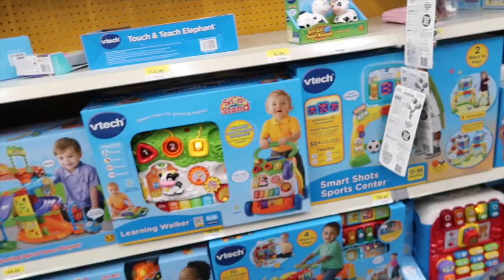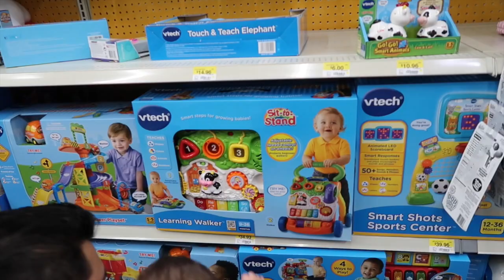Es malo manejar y vloggear vlog#146 Dia 07.07.16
Hola Chicos mi Nombre es mireya.Hago video vlogs con mi esposo,Primer Bebe Dorian y perrito simba.Videos sobre nuestra vida.Vlogs semanales y aveces mas seguido.

766FF045D

Te lo Agradezco de Corazon
XOXOsss,
Mireya